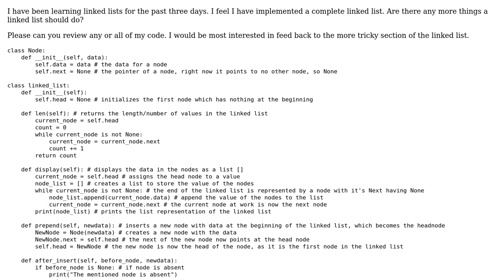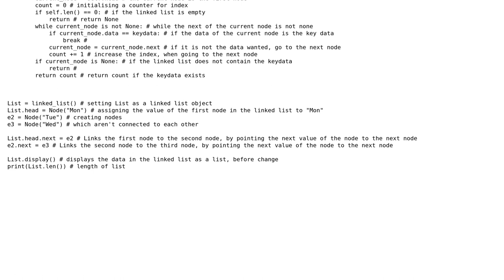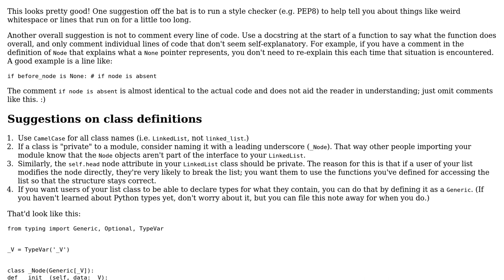Code Review: Implementing Linked Lists in Python as a beginner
With thanks & praise to God, and with thanks to the many people who have made this project possible! | Content (except music & images) licensed under CC BY-SA | Music | Images & others | With thanks to user Samwise user Reinderien user DeltaHaxor and the Stack Exchange Network Trademarks are property of their respective owners. You are responsible for your own actions.